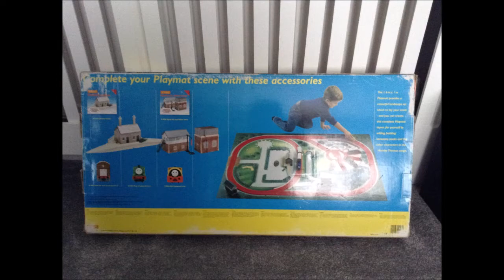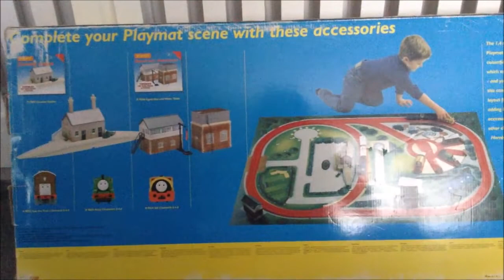Hornby Clockwork Thomas and Friends collection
Here is a video showing my Hornby Thomas and Friends collection.